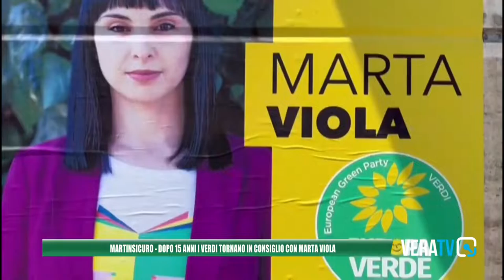Martinsicuro - Dopo 15 anni i Verdi tornano con Marta Viola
I Verdi tornano, in consiglio comunale, a Martinsicuro, dopo 15 anni. A fare il suo ingresso sui banchi dell'opposizione, in questo secondo mandato da sindaco di Massimo Vagnoni, sarà Marta Viola. La giovane laureata in psicologia, fotografa e scrittrice, ha rastrellato circa 140 preferenze nella lista Europa Verde a sostegno di Simona Lattanzi.